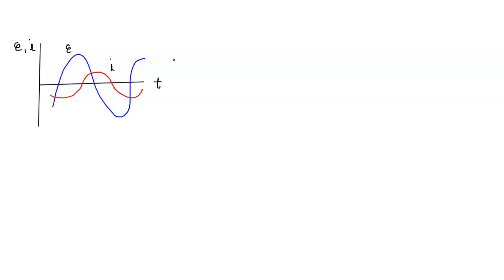The figure below shows the current and driving emf € for series RLC circuit: To increase the rate a…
The figure below shows the current and driving emf € for series RLC circuit: To increase the rate at which energy is transferred t0 the resistive load, whal should happen to the value of L? A) Increased; B) Decreased; Remain the same; D) Changing will not affect resistive load_ Answer